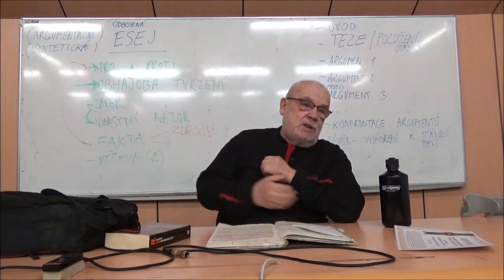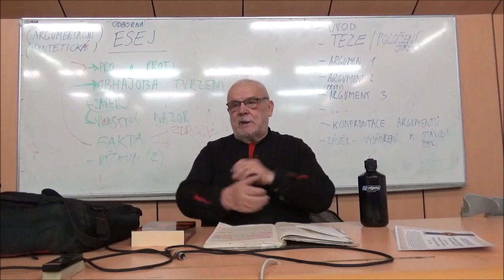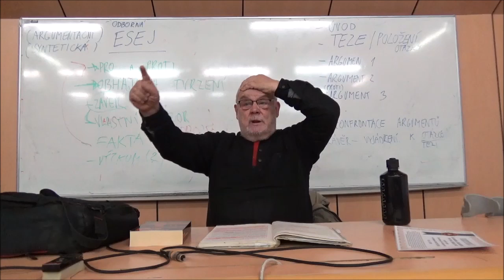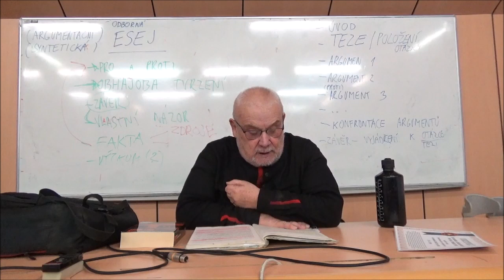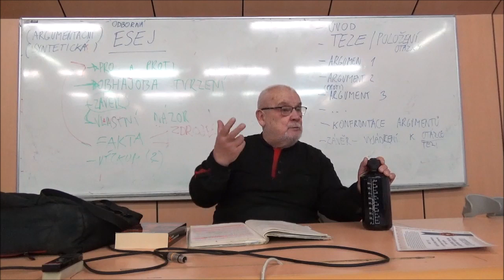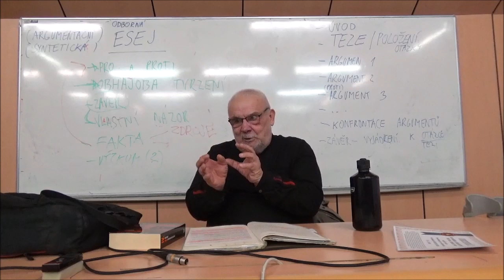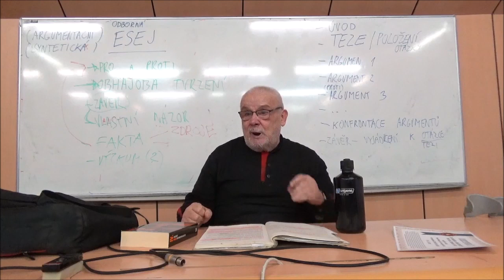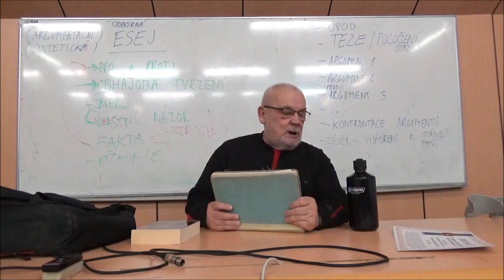#11 (Pá) Úvod do studia věd a humanitní vzdělanosti (15/11/19)